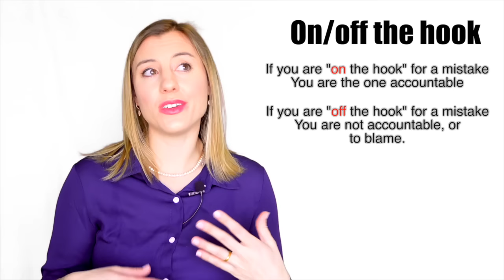Learn 200 Important Business Phrases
to upgrade your English conversations with my new six-week conversation course

//ENGLISH READING RECOMMENDATIONS (beginner, intermediate, advanced)

Learn about different English conversation topics each week, and learn many new natural English phrases. Study the American accent, vocabulary, idioms, and phrasal verbs with Kayla. English with Kayla will help you expand your English vocabulary and feel confident to speak in English conversation. I teach English that you will find native English speakers using in their daily vocabulary, not English from a textbook.